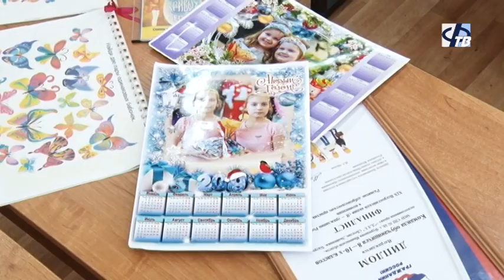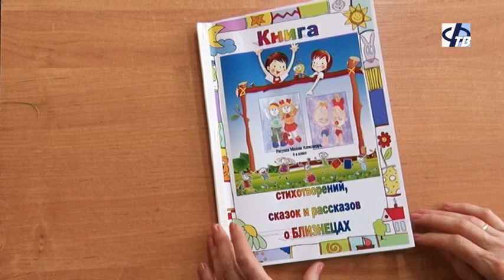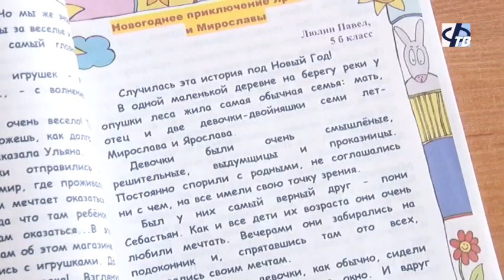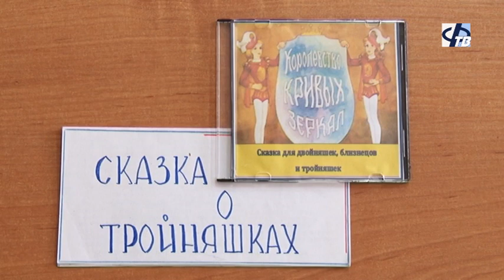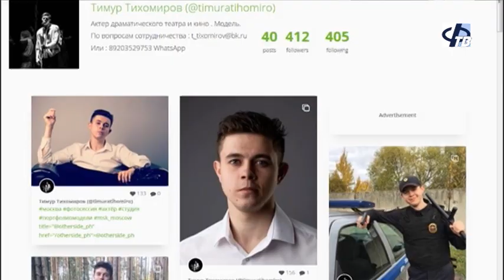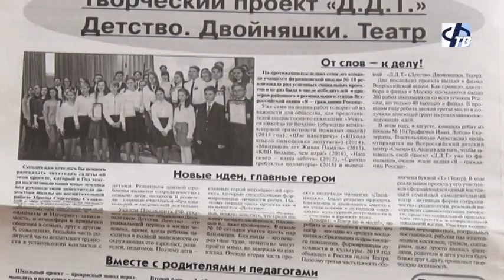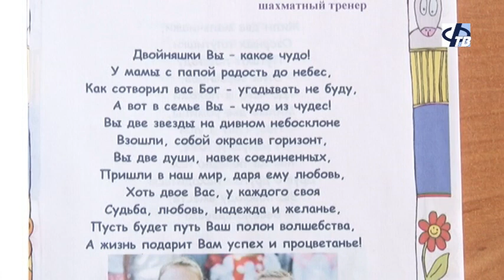"ДДТ" - проект школы №10